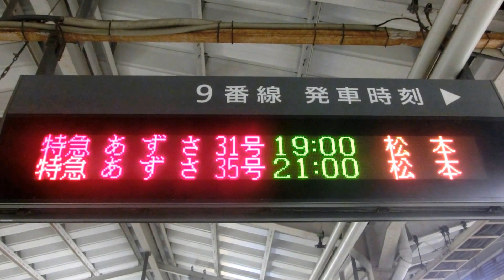【長野管内大雨で特急スーパーあずさ33号運休】JR東日本 新宿駅9番線 特急あずさ31号 松本行きが発車します。 【20時発車】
長野管内大雨で特急スーパーあずさ33号運休となり特急あずさ31号が20時発車となりました。車両は結構混んでました。
そのあと、特急かいじ119号が出発します。